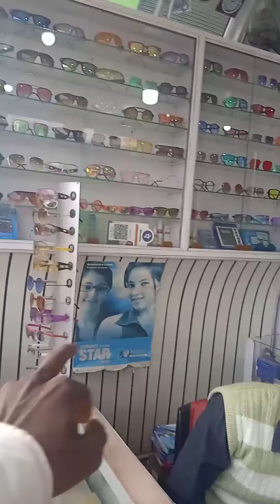Hero Panti 🕶️ Chandwa And Latehar Vlogs ll village vlogs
Daily vlogs
Daily moto vlogs
Daily moto Vlogging
Daily lifestyle vlog
Daily lifestyle
Daily village vlogs
village vlogs
jharkhand village
Jharkhand daily vlogs
jharkhand Vlogging
village lifestyle
village lifestyle vlogs
funny vlogs
entertainment
entertainment vlogs